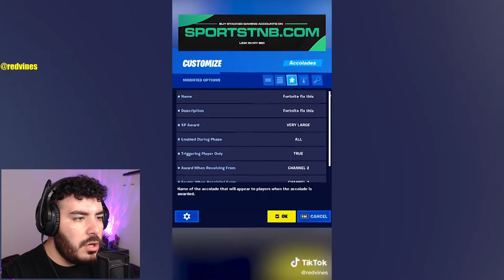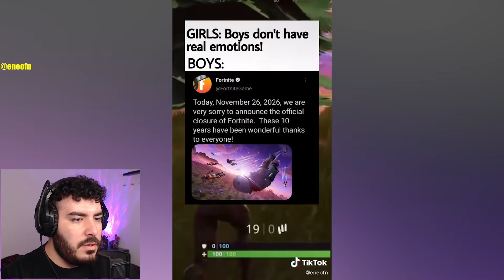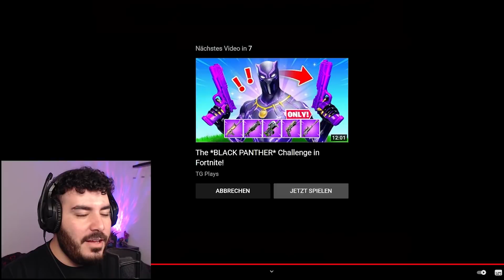Fortnite TIKTOKS 2021 gehen zu weit ...